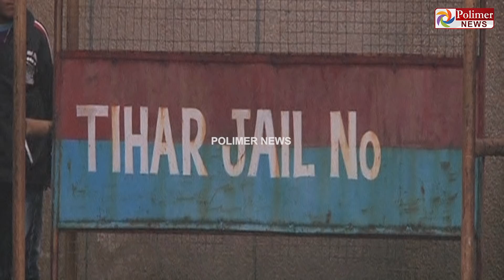அதிகாரிகள் சோதனையின் போது சிறையில் செல்போனை அப்படியே வாயில் போட்டு விழுங்கிய கைதி..!